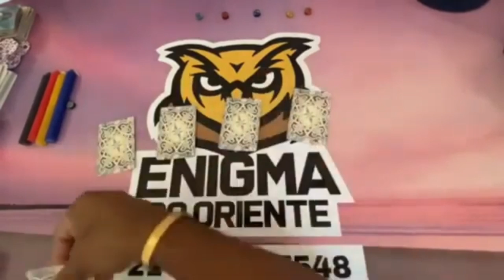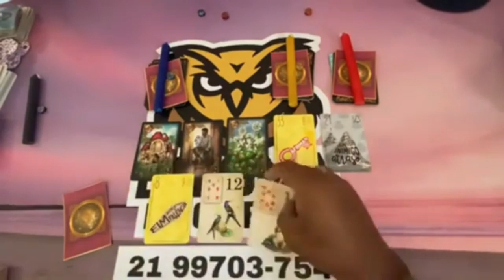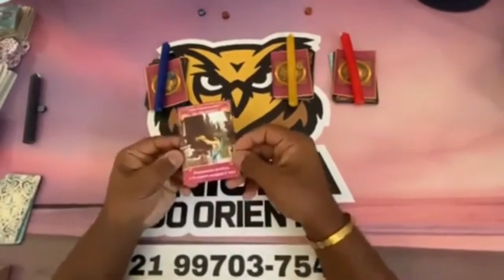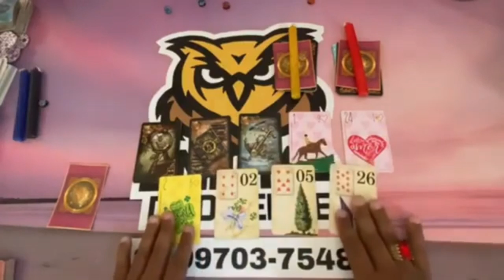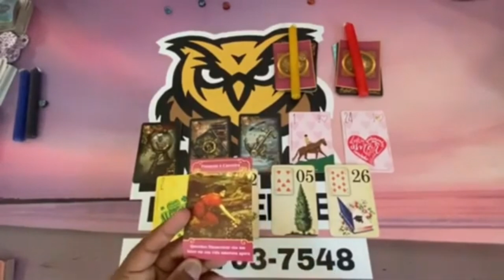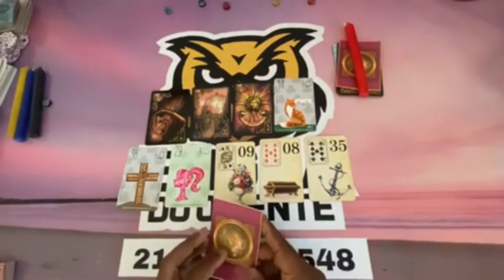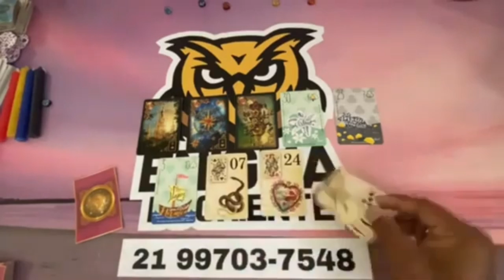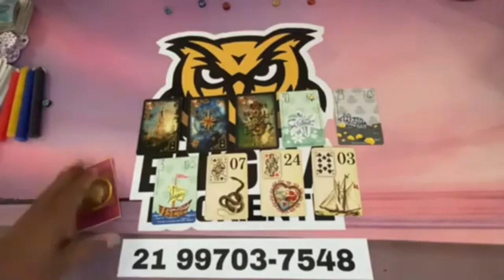Ele(a) vai pensar em você hoje Tarot? 🦉 Tarot de hoje! Tarot revelação! Baralho Cigano responde!